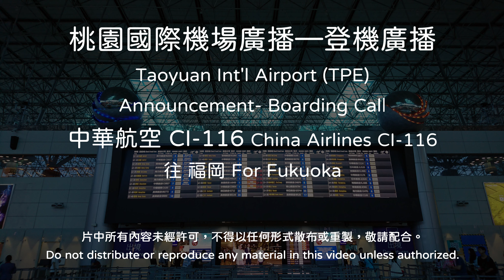桃園國際機場 廣播 — 中華航空 CI-116 登機廣播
錄音日期：2019年08月16日
錄音裝置：Sony Xperia XZ
                    Sony STM 10
錄音地點：桃園國際機場 第二航廈